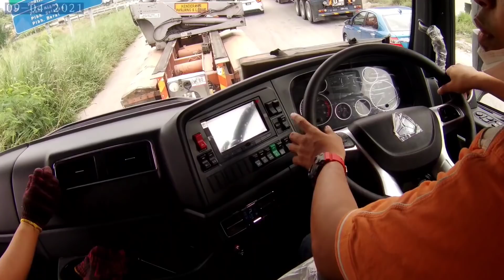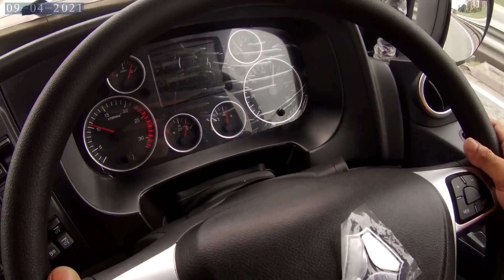SINTRAK JELMAAN MAN...semakin mencapai tahap kualiti tertinggi.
hampir keseluruhan model ini mengunakan barang MAN namun begitu tahap kualiti ketahanannya belum diuji sepenuhnya.